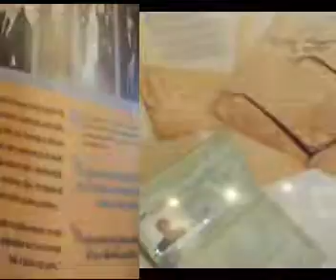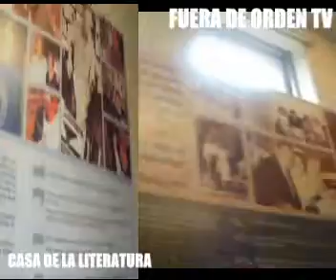POETA CARLOS GERMAN BELLI. CASA DE LA LITERATURA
Hijo de inmigrantes italianos, Belli fue educado en la Universidad Nacional Mayor de San Marcos en Lima, donde obtuvo el doctorado de Literatura.
Belli empleó muchos años transcribiendo documentos para el Senado Peruano. La primera etapa de su poesía refleja esa experiencia burocrática. Cuando deja la labor de oficina, se afianza en su trabajo creativo su fe religiosa2 . Finalmente llegó a ser profesor de Literatura en su alma máter. Además, es poeta visitante del Programa Internacional de Escritores de la Universidad de Iowa.
Carlos Belli es apreciado principalmente por su estilo único y casi preciso de expresar temas contemporáneos en términos de expresiones clásicas. Vargas Llosa ha dicho de él: "La poesía de Carlos Germán Belli es melodramática, de un narcisismo negro, impregnada de extraño humor, cáustica y cultísima. Está hecha de inconcebibles aleaciones: la métrica del Siglo de Oro y la jerga callejera de Lima, la sin razón y el lujo del surrealismo, y la sordidez de la vida de la clase media de una sociedad del tercer mundo".3
Belli ha dicho que con su poesía en realidad no pretende "ex profeso nada". "No hay en mí un acto deliberado cuando descubro una veta, una zona, una línea a seguir. Más adelante, se me entroniza una especie de fijeza, y entre consciente e inconsciente voy desarrollando eso que se llama el poetizar. De resultas, hay algo que se cristaliza como denominador común, según creo y me duele decir, y es la expresión de mis más variadas angustias, acompañada de un particular deseo por detectar la realizad invisible".4
Belli ha confesado su admiración por Rubén Darío y por Francesco Petrarca. De este último, ha manifestado que sus canciones lo ayudan para escribir poemas nuevos de modo incesante.